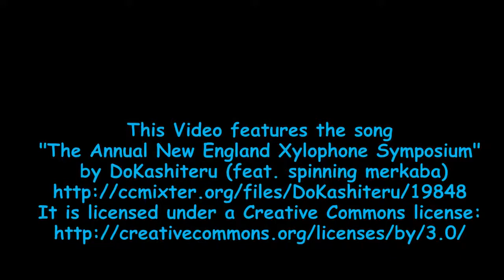Ball Games with the Angry Birds ♫ 3D animated spoof ☺ FunVideoTV style